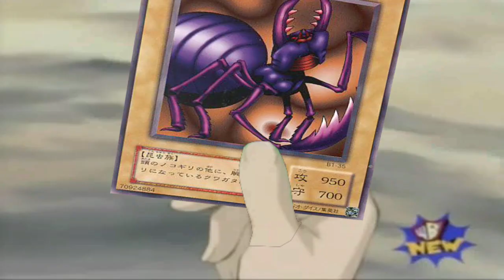Pika Uses Gold Moon Coin Against Kisame